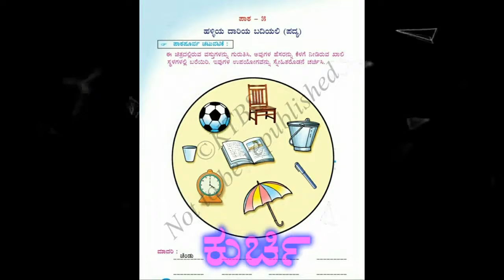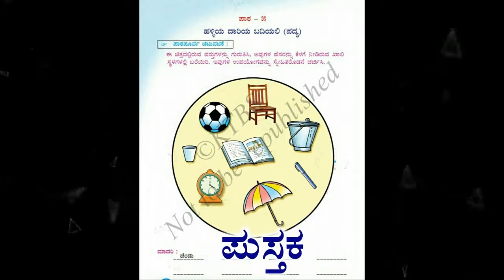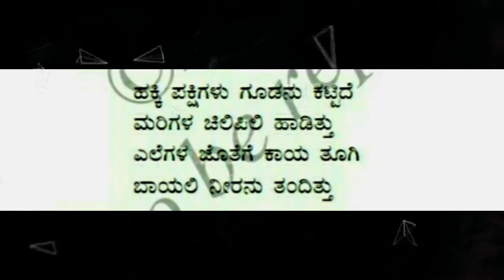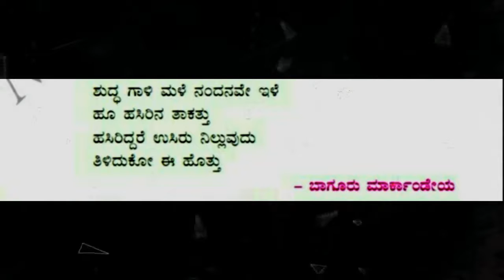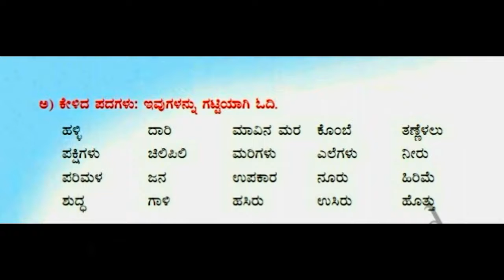II Std KANNADA VID 06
ಹಳ್ಳಿಯ ದಾರಿಯ ಬದಿಯಲಿ